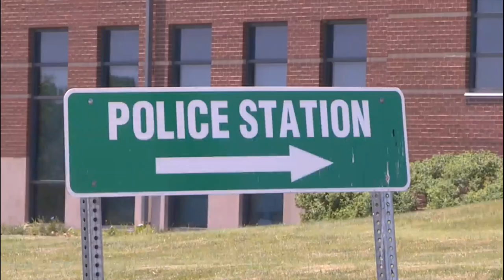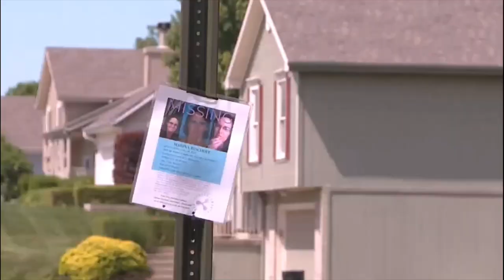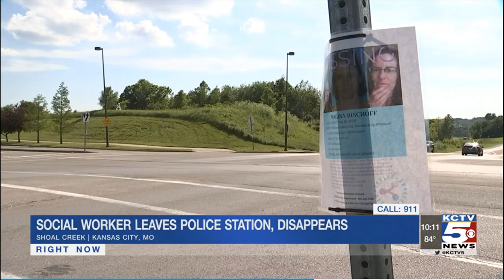The Mystery of Missing Marina - Children’s Mercy Social Worker -FOUND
Marina Bischoff, the 39-year-old Children’s Mercy social worker, disappeared on the morning of May 28, 2020 last seen after having been released from the Shoal Creek Patrol, 6801 NE Pleasant Valley Road around 7 a.m. Has been found. Our thoughts are with her loved ones at this time.